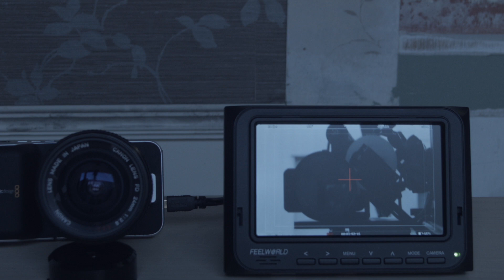OwlDolly Quickie IPS 7 Inch FEELWORLD Monitor and Roamer Jib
$169.95 for an IPS 7-Inch HD FEELWORLD Monitor! Perfect for a Blackmagic Pocket Cinema Camera, Panasonic GH4, or any camera that supports HDMI.